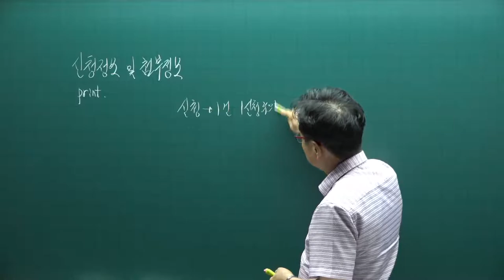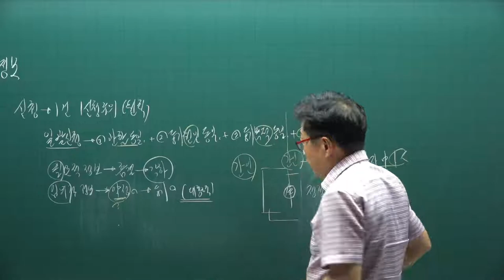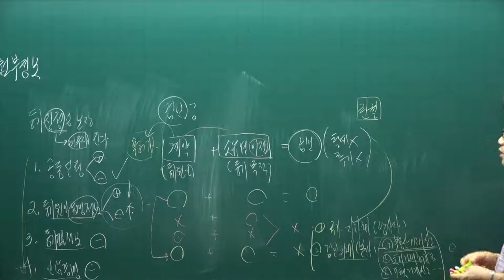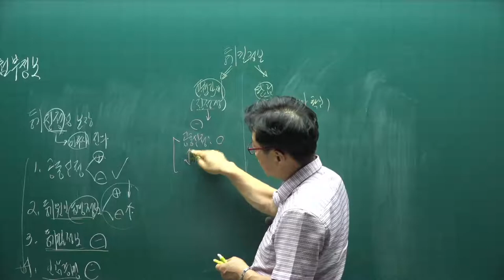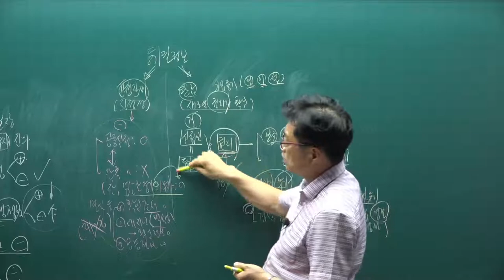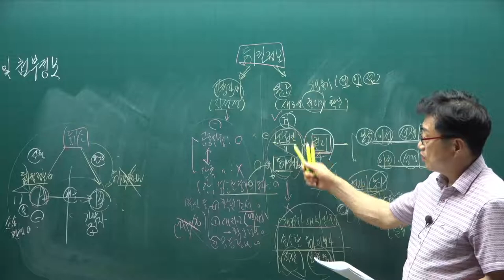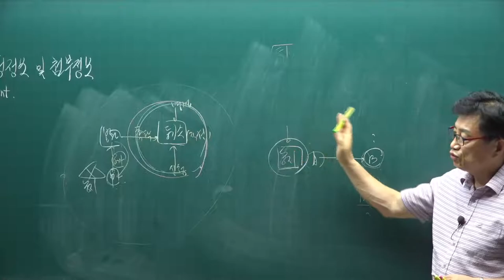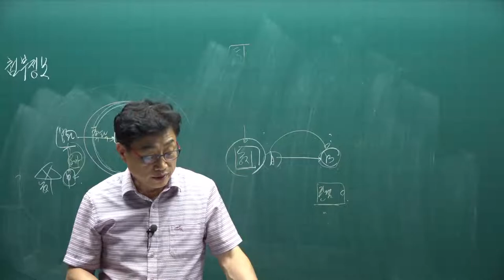[공전무] 2021년 공인중개사 공시법 핵심요약 14강